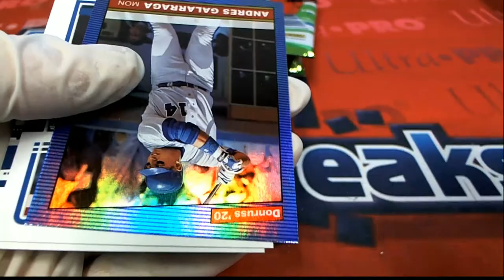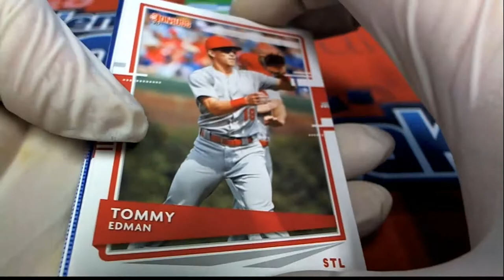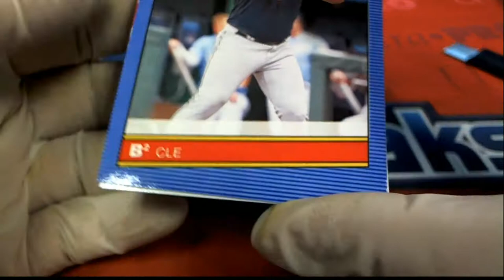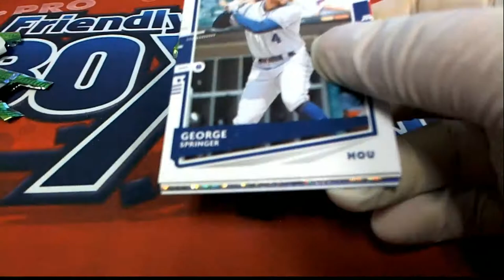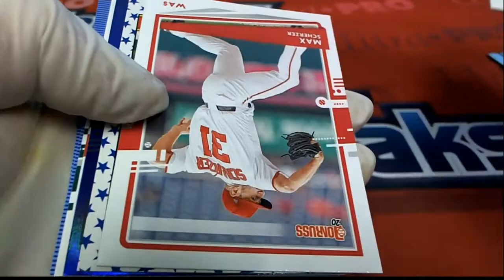2020 PANINI DONRUSS BASEBALL Cody's Rip ID 2020DONBASE271